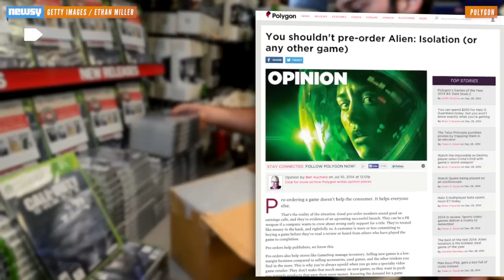Why Preordering 'Halo 5,' Other Games Isn't Such A Good Idea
Preorders went live for "Halo 5: Guardians" Monday, but you won't be missing much if you hold out for the actual release date.